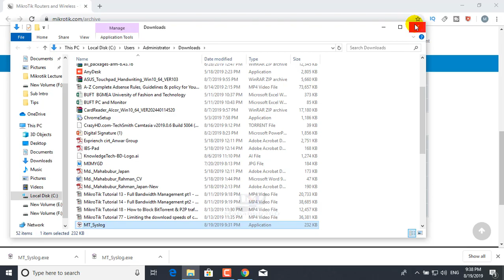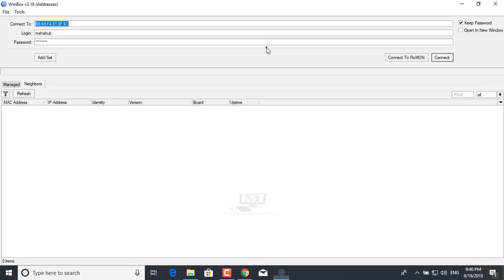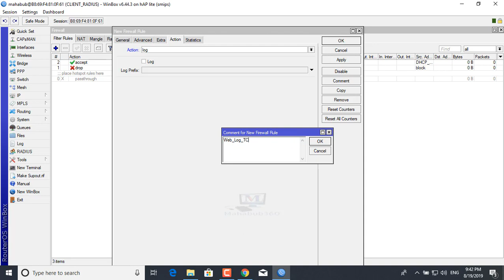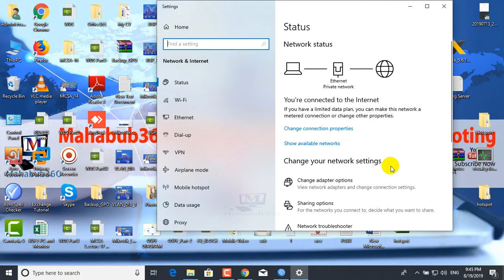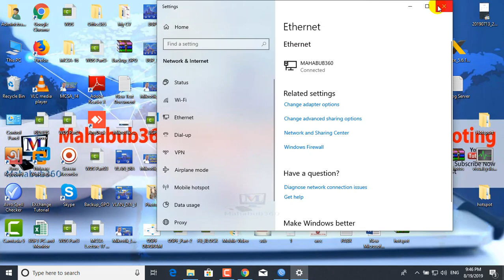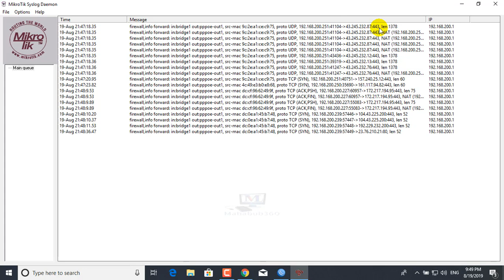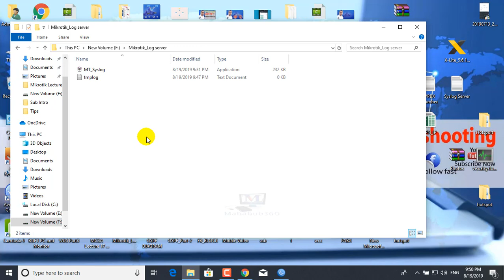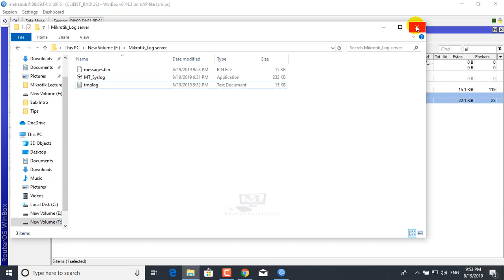Mikrotik Lecture 53:Log Server for ISP BUSINESS Using Mikrotik MT_Syslog Server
In this lecture I will talk about Configure Mikrotik Log Server - How to send logs to remote server,send logs to remote,configure log server,log server in mikrotik,MikroTik Tutorial Log server,Mikrotik Save log to Syslog Server,Logging to a remote Syslog server,Mikrotik as syslog server,How to log everything and send to remote syslog server,how to connect/configure kiwi syslog with mikrotik,Log Management - Mikrotik,Mikrotik Realtime Monitoring Using Attix Traffic Monitor.